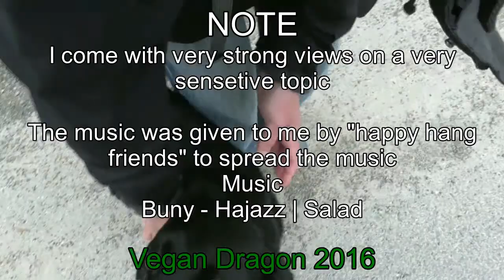Prevention and abortion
A lot of thoughts I've had about ths and I feel like putting words on it. Seems like a lot of people disagree no matter what I say, so I can be honest about this.